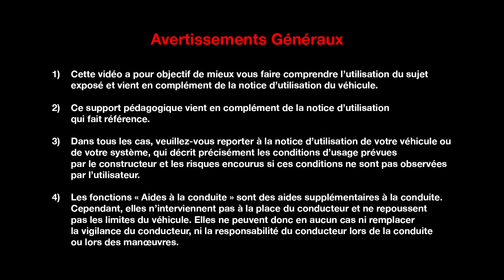PRÉSENTATION DES ACCESSOIRES